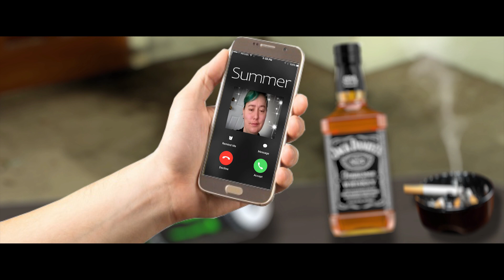King Cobra Animated #8 - The Hospital Visit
Josh gallantly walks through the Casper snow to visit Summer in the hospital and is recognized for his Gothic Chivalry.

TWU